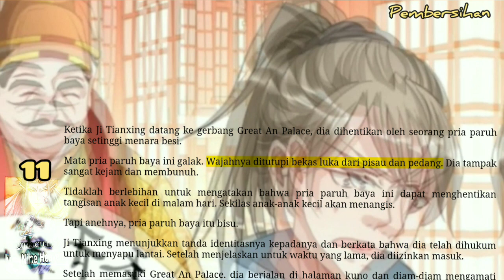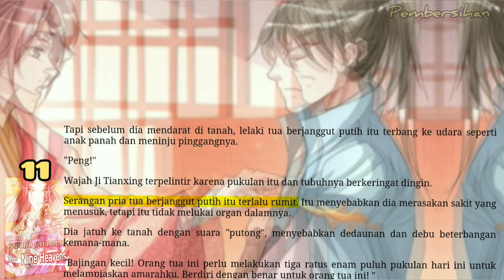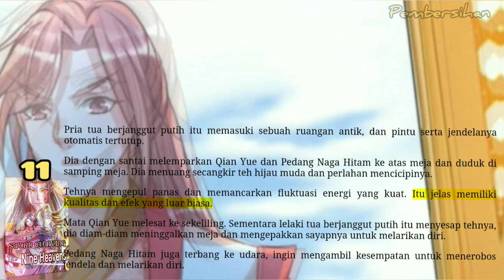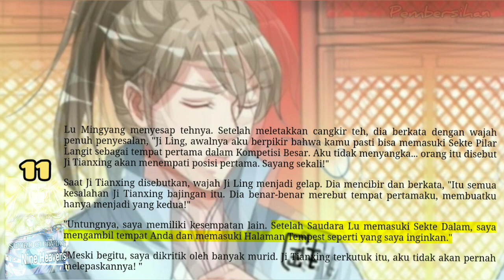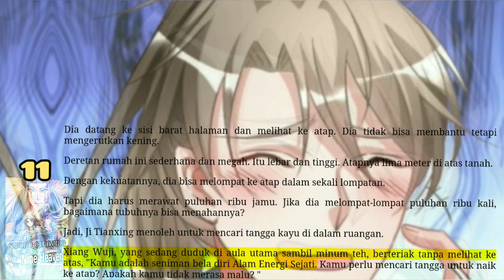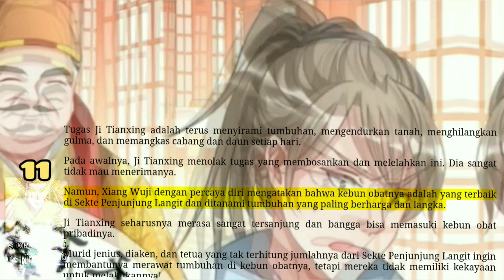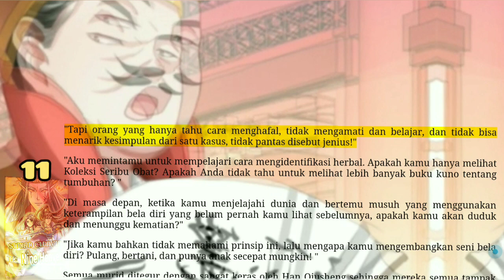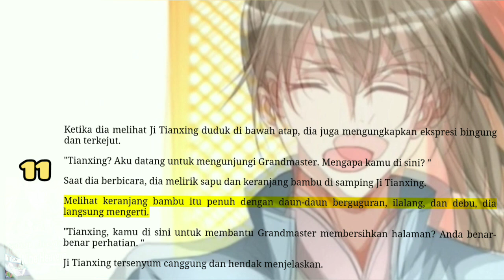Pembersihan, SCNH 11